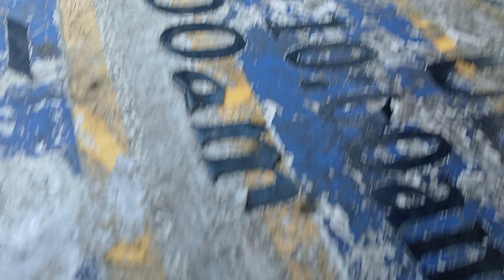Squirrel.. Just Watching Me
This squirrel was just sitting on the fence post watching me.. So I left some pecans on the table and I went back inside.. He did come and eat the pecans..